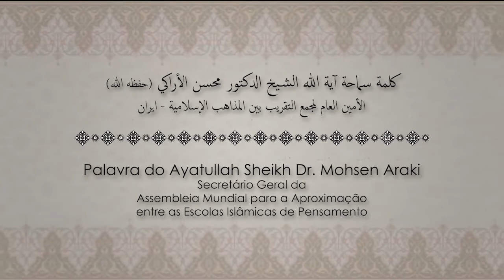Palestra do Ayatullah Sheikh Dr. Mohsen Araki (Encontro Islâmico no Brasil)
Palestra de Sua Eminência Ayatullah Sheikh Mohsen Araki, Secretário Geral da Assembleia Mundial para a Aproximação entre as Escolas Islâmicas de Pensamento, no Encontro Islâmico no Brasil – São Paulo, 29 de Julho de 2017 – 6 de Zul Quidah de 1348 Hejrita.